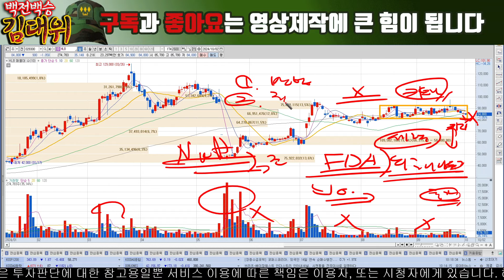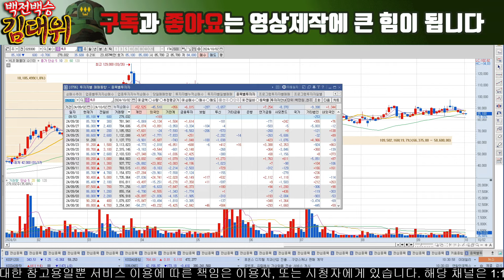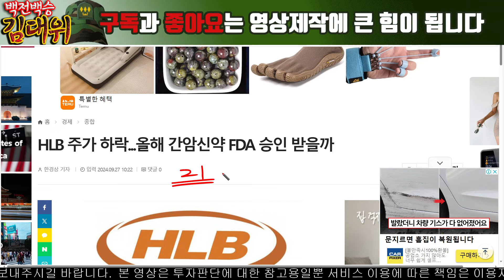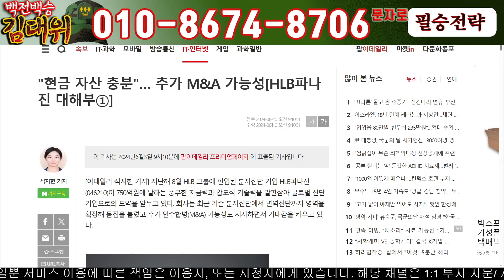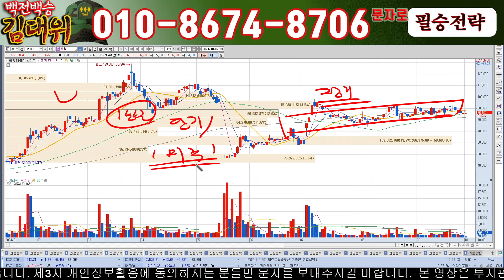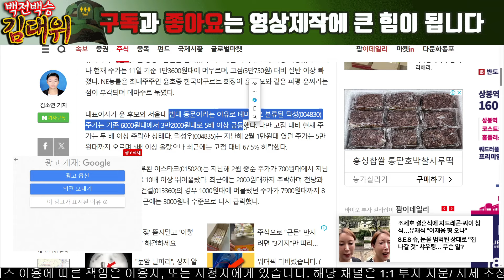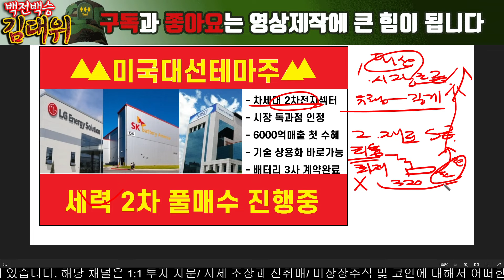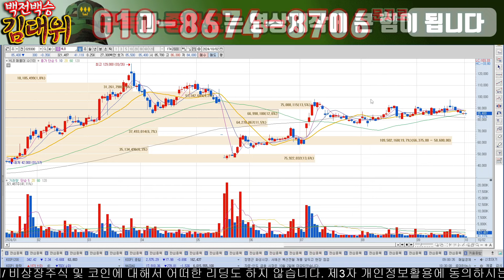[외신속보]5분전 FDA긴급서안 도착했습니다!! 진양곤회장님 대단합니다. 여기에 HLB파나진 M&A 빅딜까지 나온다면 최고가 목표 재 수정해야 합니다. 반드시 시청하세요!!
안녕하세요 백전백승 김대위입니다

적을알고 나를 알아야 백전백승이라 했습니다. 종목에 대해 정확히 분석하고 여러분의 입장에서 최대한 객관적으로 도움드려 항상 승리하는 투자가 되도록
유투브 방송을 멈추는 그 날까지 최선을 다하겠습니다.

'필승' 문자 주시면 무료 소통방 입장도와드리겠습니다 !!

에이치엘비 주가 전망
에이치엘비 주가
에이치엘비 목표가
에이치엘비 대응